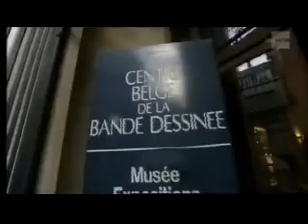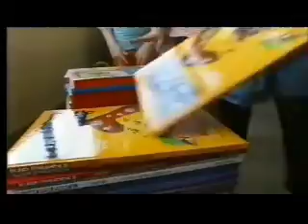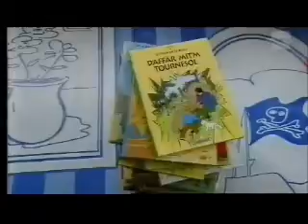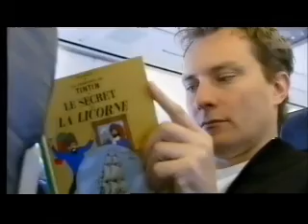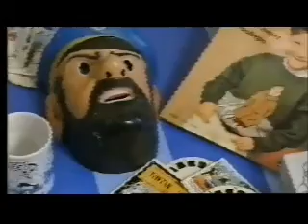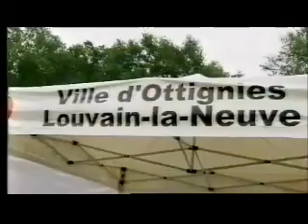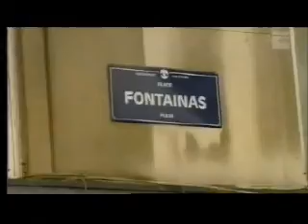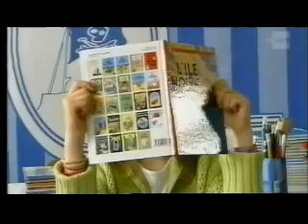Questions à la une spécial Tintin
Vidéo extraite de mes archives personnelles.

Quelques mois après son interdiction par le tribunal de première instance de Bruxelles qui a délivré une ordonnance qui interdit la diffusion de certains passages du reportage "Tintin a-t-il vendu son âme au diable?". Diffusé pendant l'émission "Questions à la Une" ce reportage qui aurait dû diffuser une caméra cachée et la communication d'un échange de courriels.Celle-ci montrait une liste noire de spécialistes d'Hergé que la société Moulinsart ne désirait pas voir apparaître dans le reportage.

Après quelques mois, voici le reportage qui a été refait.
Bonne lecture!